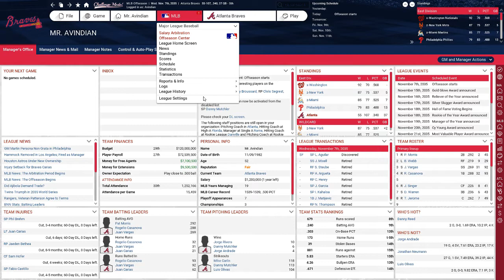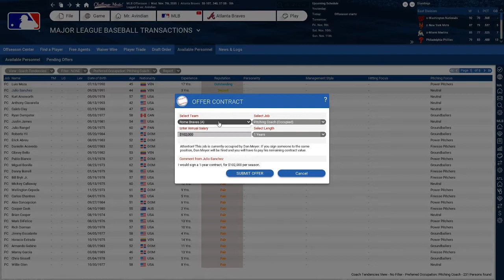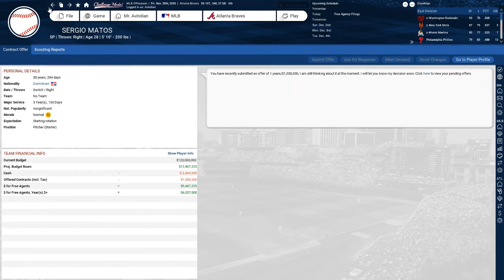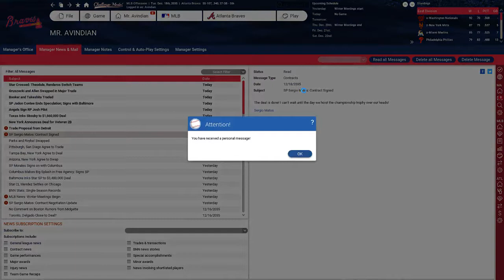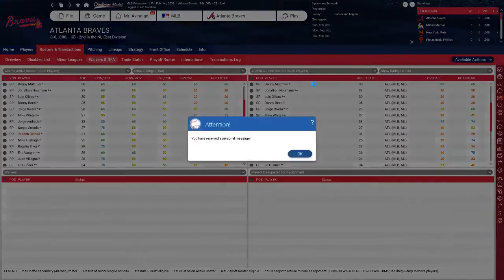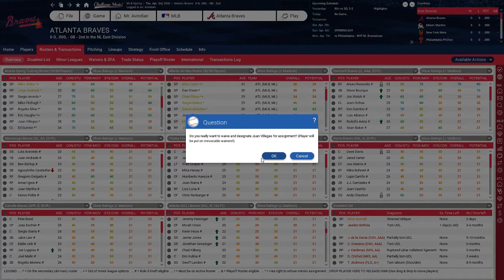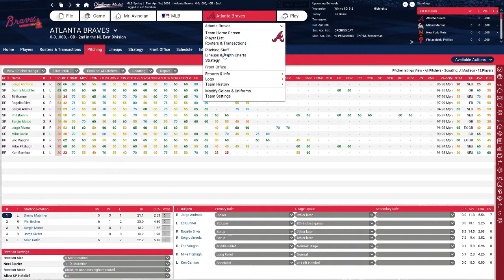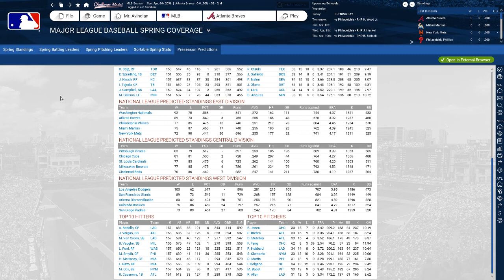Let's Play OOTP 18 as the Braves #19: Rebuilding the Rotation